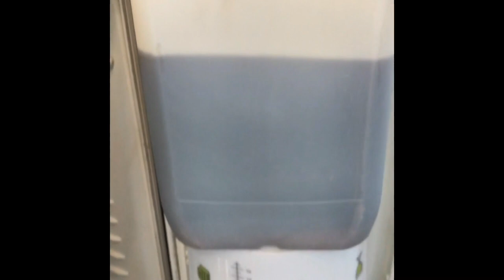Sundays Day Of Rest NOT!